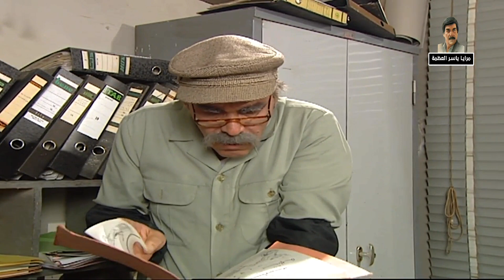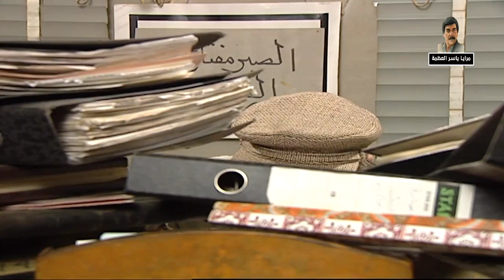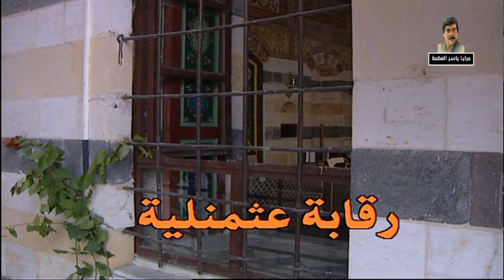مرايا 98 الحلقة 17 النسخة الاصلية | الصديقان و رقابة عثمنلية ـ ياسر العظمة و سلمى المصري